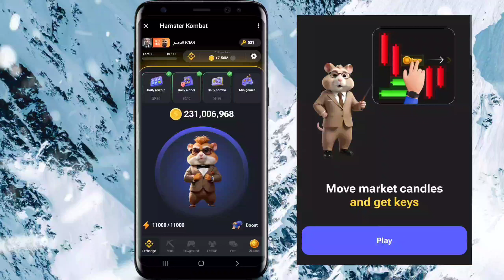حل لغز المفتاح في بوت هامستر كومبات بتاريخ 9/1 How to mini game in Hamster Kombat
حل لغز المفتاح في بوت هامستر كومبات How to mini game in Hamster Kombat 9/1
اسهل طريقة حل لغز المفتاح هامستر كومبات لغز هامستر جديد حل لغز المفتاح في Hamster Kombat
في هذا الفيديو يتم شرح كيفية حل لغز المفتاح في لعبةmini game هامستر كومبات
لعبة Hamster Kombat Mini | كيفية حل لعبةHamster Mini | حل لعبة Hamster Kombat Mini
حل التحدي اللعبة الجديدة بسهولة للحصول على المفتاح
   يشرح هذا الفيديو كيفية حل تحدي اللعبة الجديدة في بوت هامستر كومبات "Hamster Kombat" للحصول على المفتاح
حل لغز المليون عملة في بوت هامستر | Hamster Kombat Daily Cipher | Morse Code
كروت هامستر اليوم والحصول على 5 مليون عملة هامستر بطاقات هامستر اليوم Hamster Kombat Daily Combo Today
كروت هامستر يوم
بطاقات هامستر اليوم
كروت اليوم هامستر
كروت الهامستر اليوم
كروت اليوم هامستر كومبات
كروت بوت هامستر اليوم
كروت اليوم hamster kombat
كروت الهامستر

نصائح هامستر كومبات فهم الربح في الساعة . شرح عمله hamster من بوت التليجرام وكيفيه السحب